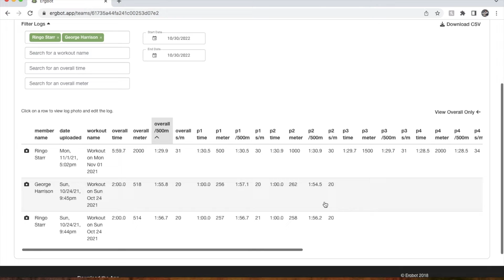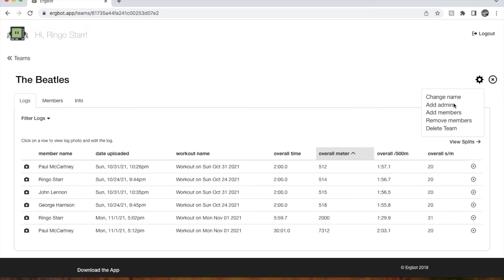ErgBot Team Mode Trailer